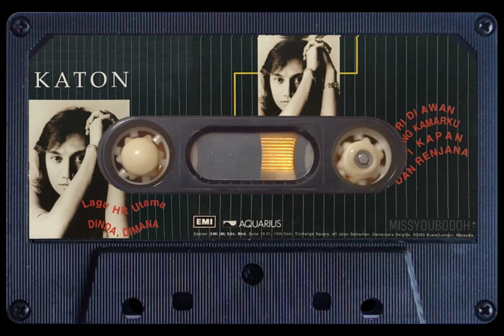KATON BAGASKARA - dinda dimana